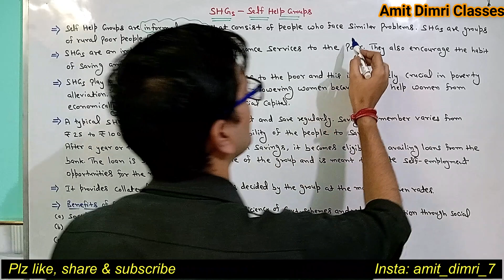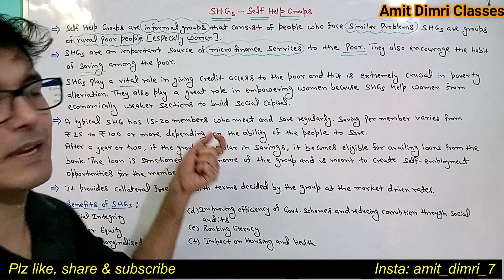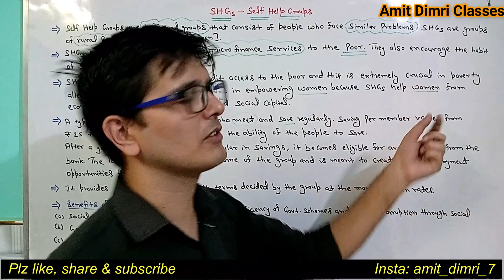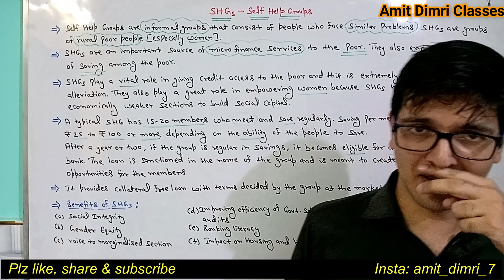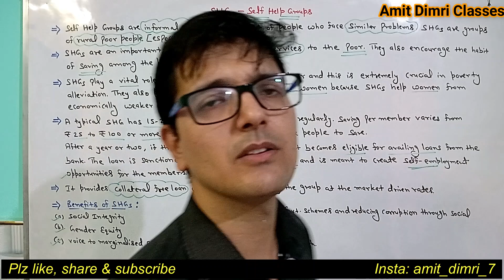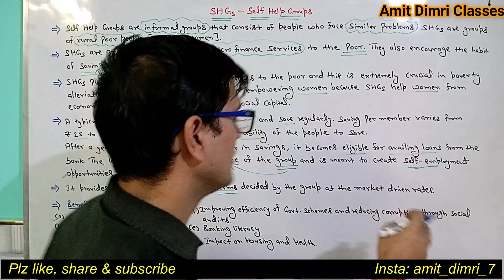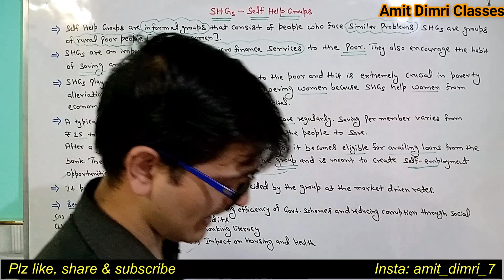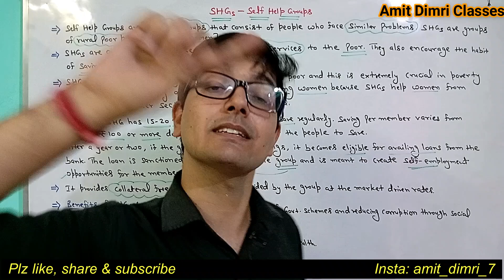SHGs - Self Help Groups (Short Note in English) - Economics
What are SHGs?
NEED of SHGs
Advantage of SHGs